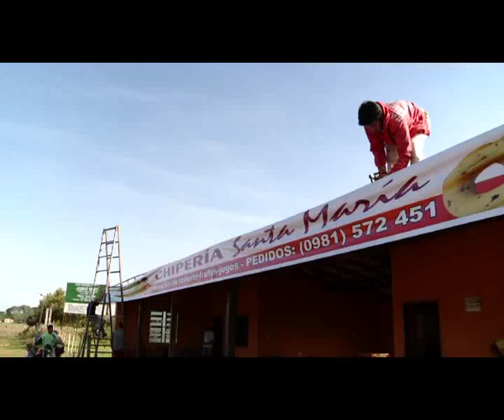Asociarse y progresar